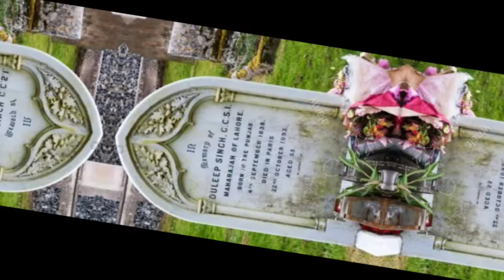Death of Maharaja dalip Singh, Maharaja dalip singh family, Rani jindan, Punjab history